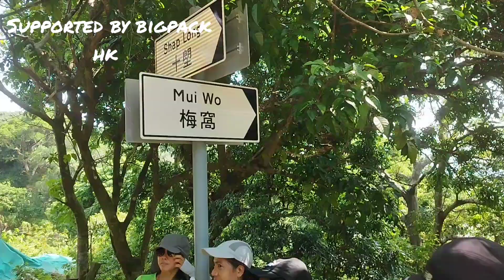membersihkan pantai Dari sampah Dalam acara clean up beach di Hongkong bersama Tim hikers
selamat malam

sampah adalah masalah yang tidak pernah usai.
sampah adalah hal sepele bagi seseoarang Yang tidak peduli Dan bencana bagi orang Banyak.
kalau tidak Dari sekarang kapan lagi action
kalau tidak dari Kita sampai kapan menunggu orang untuk sadar.
please action now

pagi tadi Kami gabungin beberapa Tim hikers membersihkan sampah di pantai Yang mengambil lokasi di sang lok beach .
kenapa Kami ambil lokasi ini.
Karena lokasi ini adalah lokasi sampah terbanyak di Hongkong Karena terbawa ombak dan angin.
Karena masih ada masyarakat hk mungkin 10% Masih suka tidak bawa sampah ke rumah ketika pergi ke pantai.atau tidak buang sampah ke tempatnya.
kegiatan ini Kami lakukan 6 Bulan sekali.
Dan kegiatan ini di dukung olah hk government,big pack hongkong Dan bebarapa asosiasi makanan.